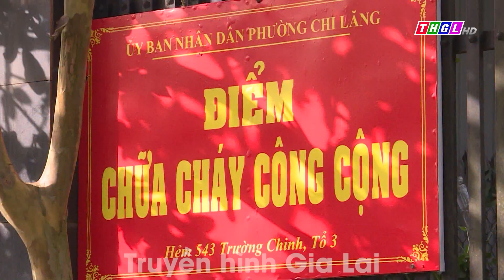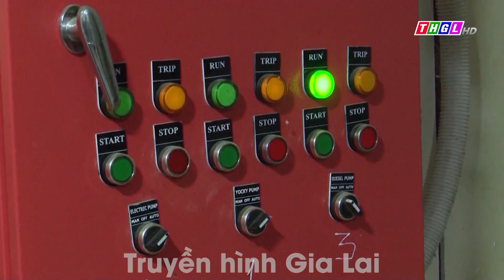NÂNG CAO KỸ NĂNG PHÒNG CHÁY, CHỮA CHÁY CHO NGƯỜI DÂN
Tính riêng trong năm 2022, trên địa bàn tỉnh Gia Lai đã xảy ra 22 vụ cháy, 4 vụ nổ, gây thiệt hại về tài sản trên 2,1 tỷ đồng, làm 3 người chết, 6 người bị thương. Để hạn chế việc xảy ra cháy, nổ, hỏa hoạn, dưới nhiều hình thức khác nhau, các ngành chức năng trên địa bàn tỉnh Gia Lai đã đẩy mạnh công tác tuyên truyền, tăng cường kiểm tra, hướng dẫn đảm bảo an toàn phòng cháy chữa cháy, để mỗi người dân, doanh nghiệp nâng cao ý thức, chủ động phòng ngừa nhằm tự bảo vệ tính mạng, tài sản của mình và mọi người xung quanh.